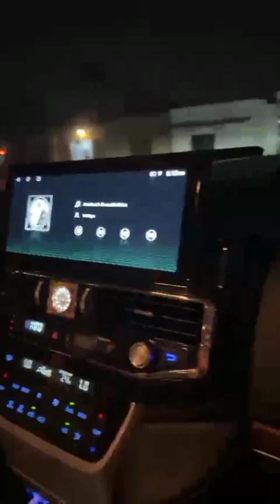Yo maps scoops 5 awards celebrate with wife and friends#trending